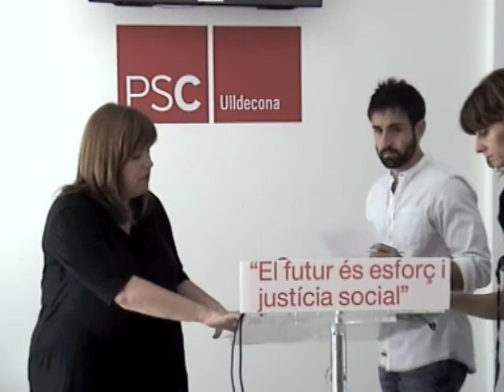Un any de govern PP+UGI+CIU a Ulldecona.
Roda de premsa, balanç d'un any de govern a Ulldecona PP+UGI+CIU